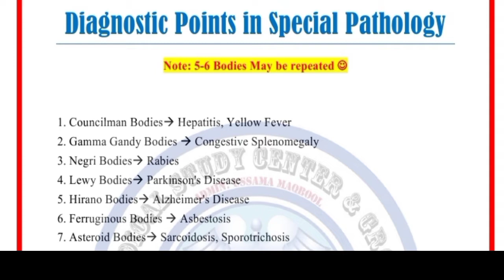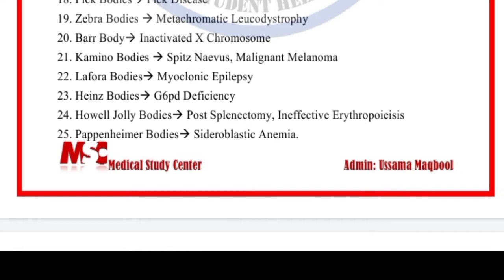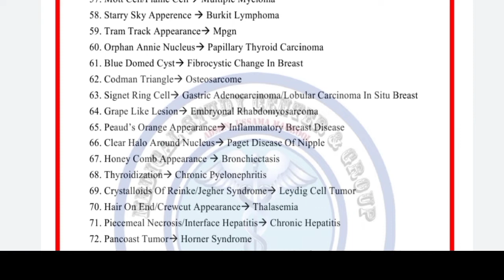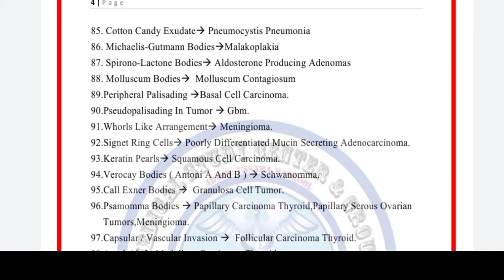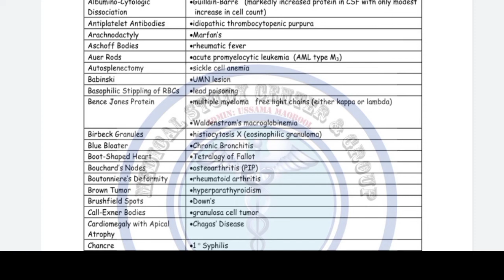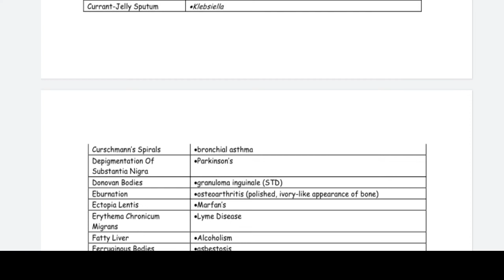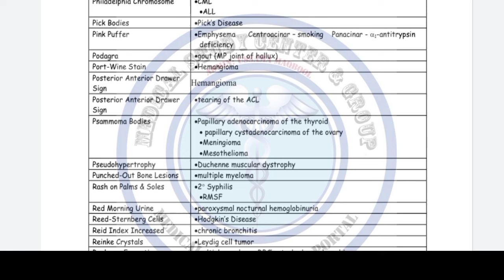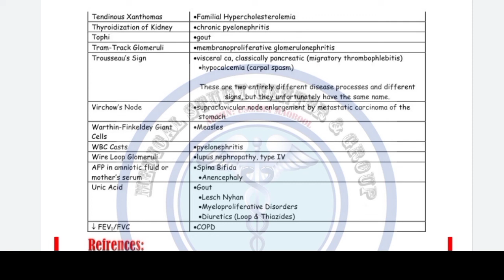diagnostic points in special pathology